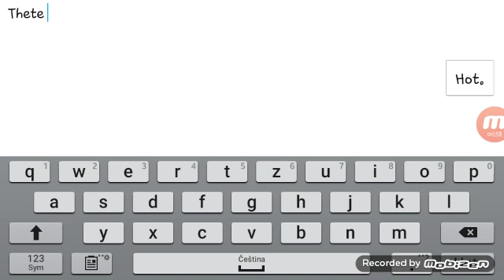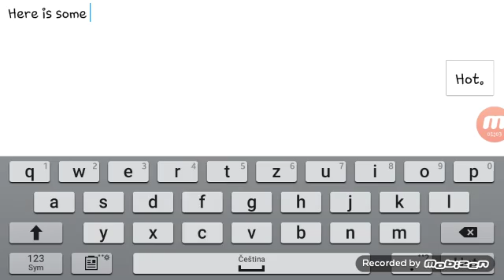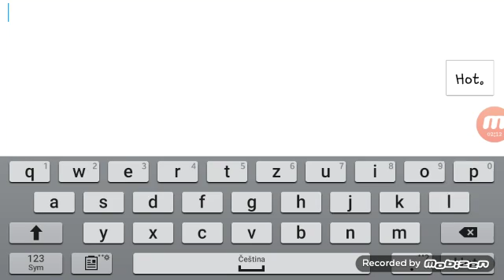Graal online how get flower hat👒🌸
About flower hat☺😊